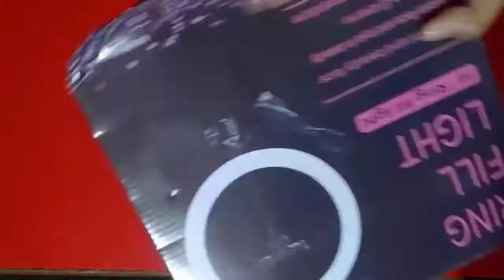Ring Light Only ₹390 Best Ring Light For Youtube, Instagram Videos